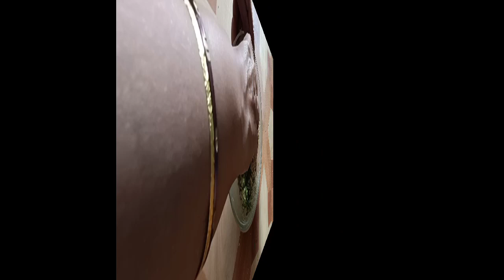उपवासाची कोथिंबीर वडी | Kothimbir Vadi for fast | Recipe for fast | Navaratri Special |नवरात्र विशेष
In today's video: Cook a well-knowned traditional Maharashtrian dish with a new twist for your fast by following this easy recipe.

Ingredients:
1/4 cup Amaranth Flour
-1/4 cup Shingada Flour
-2 tsp Coarse powder of roasted Peanuts
-1/2 tsp Cumin Powder
-1 tsp Black Salt
-1 tsp Green Chilli Paste
-1/2 tsp Lemon juice
-1/4 tsp Salt(as per taste)
-2 tbsp Curd
-1/2 cup finely chopped Coriander leaves
-Peanut Oil as needed

साहित्य:
-१/४ वाटी राजगिरा पीठ
-१/४ वाटी शिंगाडा पीठ
-२ चमचे दाण्याचे भरड कूट
-१/२ चमचा जिरेपूड
-१ चमचा सैंधव मीठ
-१ चमचा हिरव्या मिरचीचे वाटण
-१/२ चमचा लिंबाचा रस
-१/४ चमचा मीठ
-२ मोठे चमचे दही
-१/२ वाटी बारीक चिरलेली कोथिंबीर
-शेंगदाणा तेल आवश्यकतेनुसार

"Kothimbir Vadi" is a very famous Maharashtrian dish. This Navratri, put a twist on this dish and cook a delicious dish for this fast. Follow this simple recipe to cook a delicious dish of 'Kothimbir Vadi'. Share the moment with your friends and family.

In this channel I post videos to make some delicious recipes that I usually try at home.